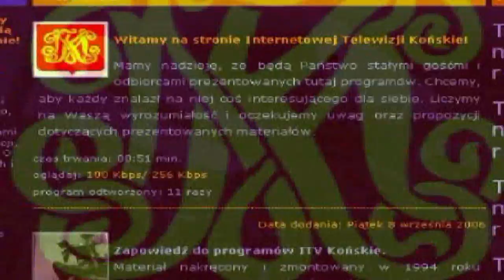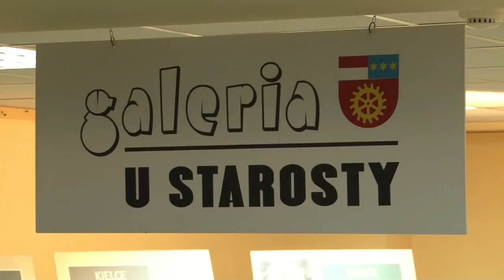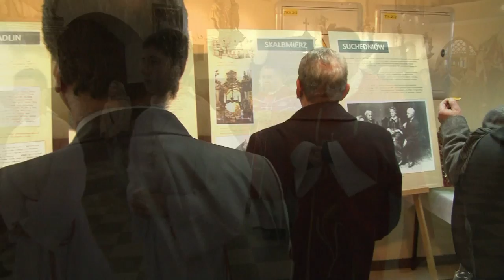Konecka Kronika Tygodnia wydanie 28/2011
- Trzynasta sesja Rady Powiatu przebiegała sprawnie i bez niespodzianek,
- Jedna rocznica, a dwie Msze w kolegiacie Św. Mikołaja - dawni działacze koneckiej opozycji podzieleni,